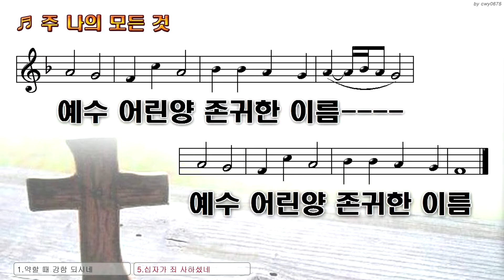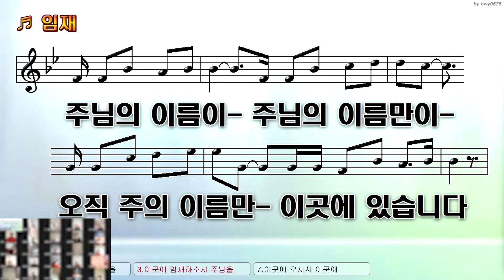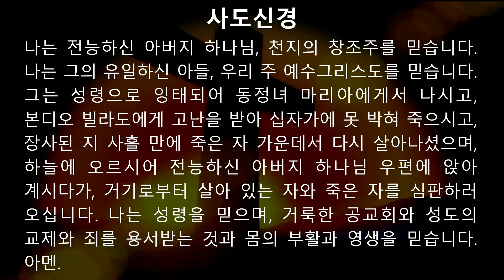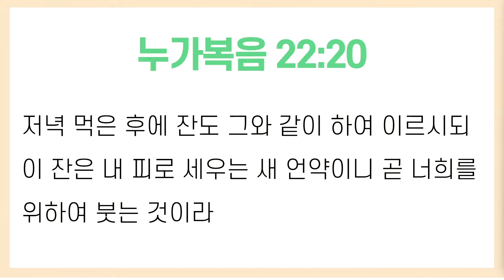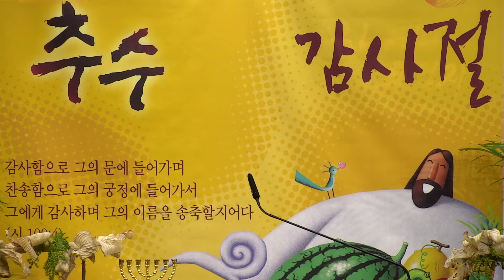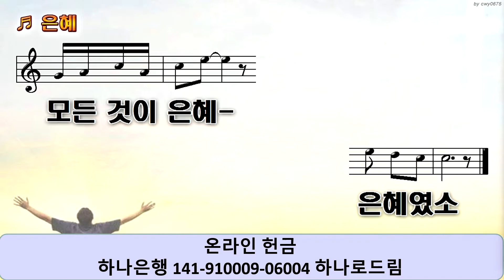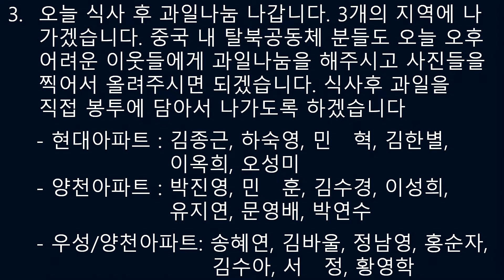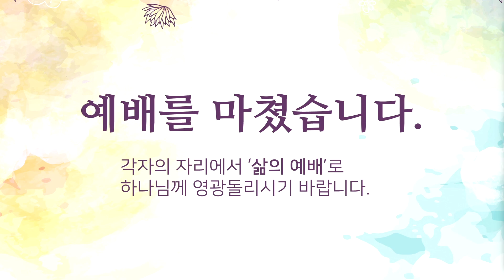2022.11.20.(일) | 주일예배 | 성만찬의 축복과 감사 | 누가복음 22:19~20 | 하충엽 목사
주일예배